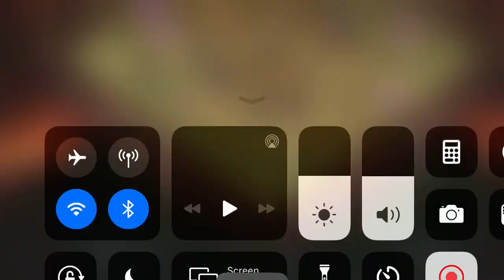TH10 NEW 2020 WAR BASE | ANTI EVERYTHING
This is a great th10 war base for 2020 clash of clans gameplay. This base is  anti 3 star, anti 1 star, anti 2 star, anti lavaloon, has a cc in middle, and the cc unlurable, really its just anti everything! Sorry I didn't have this video with replays, I assure you, if you try it, you can watch all the replays you want.